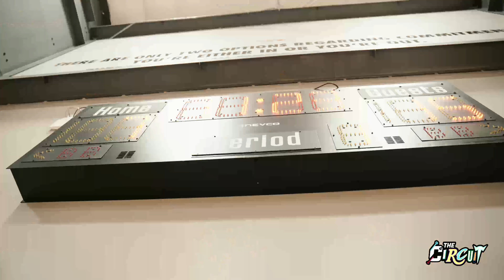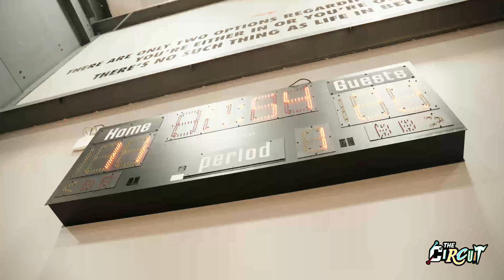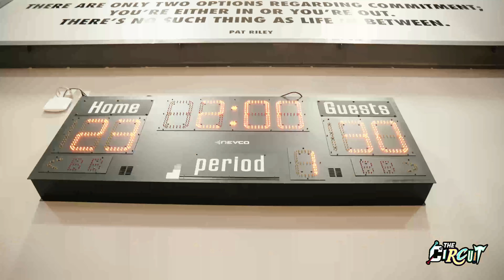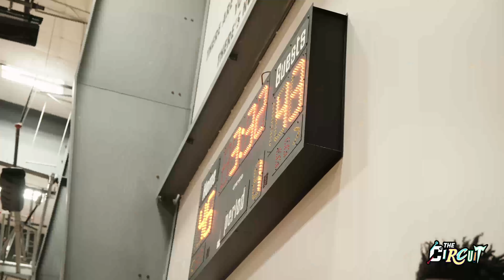3SSB Team Trae Young 2026 vs EYBL Drive Nation 2026 Go H2H😳!!!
Also don't forget to turn post notifications on 🔔 !!